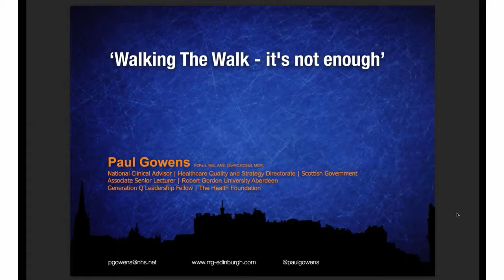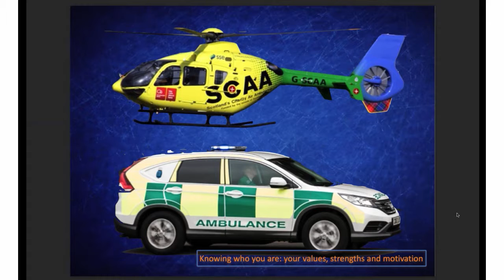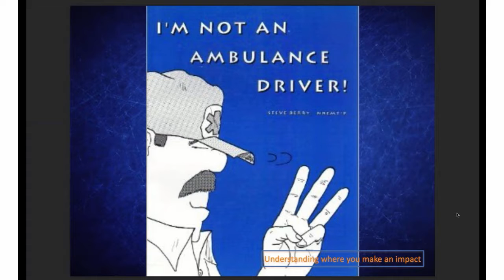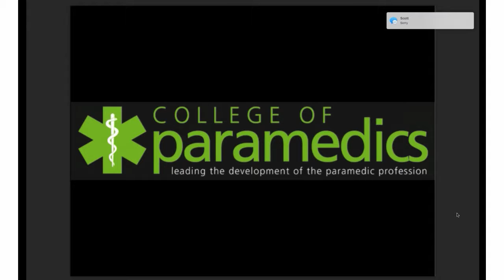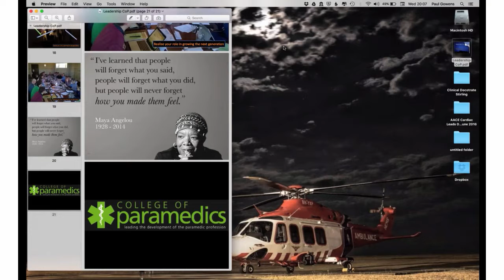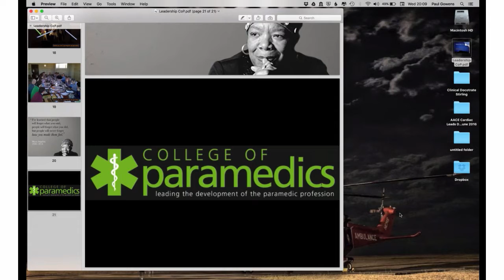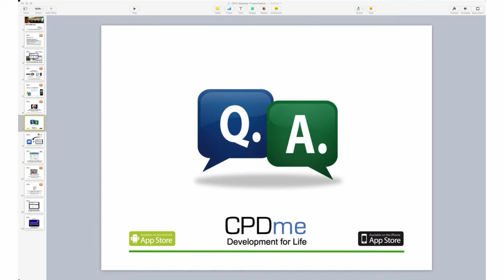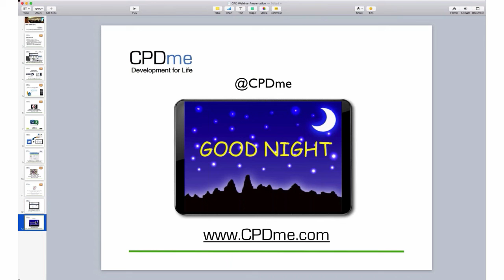CPD Webinar - Professionalism “Walking The Walk”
Professionalism “Walking The Walk”
Presented by Paul Gowens - Consultant Paramedic
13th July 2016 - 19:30